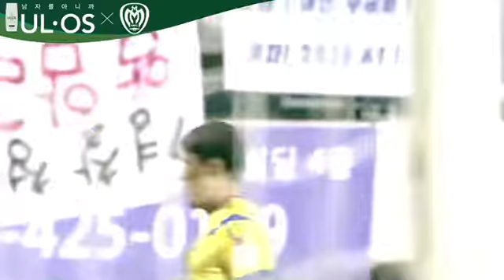30R 맨오브더우르오스 이명주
30R 맨오브더 우르오스 : 이명주

팀을 이끄는 중원의 사령관으로서 승리에 쐐기를 박는 결승골을 성공시킨 이명주 선수가 30R 맨오브더 우르오스로 선정되었습니다!

현재 팀이 처한 상황에 대해 모두 한마음 한뜻이 되어 헤쳐나가자는 각오를 밝힌 이명주 선수의 인터뷰, 영상으로 만나보시죠:D

|다음 경기 안내|

KEB하나은행 FA컵 8강전

아산 vs 전남

10/3(수) 14시, 광양축구전용구장

본 영상은 남성전용 스킨케어 솔루션 우르오스의 후원을 받아 제작 되었습니다.